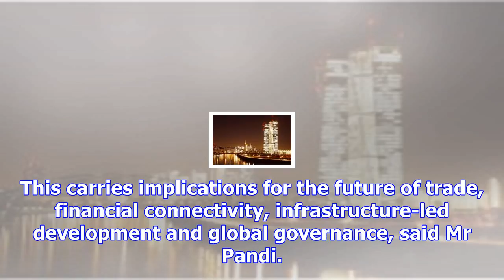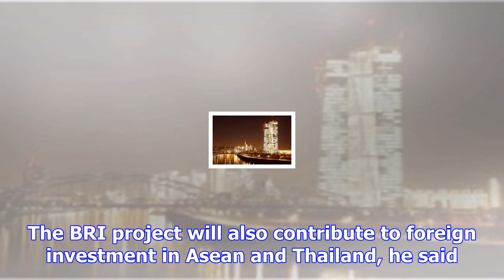Citi upbeat on regional chinese interest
Chinese investors will be looking to capitalise on infrastructure, fintech and e-commerce opportunit...